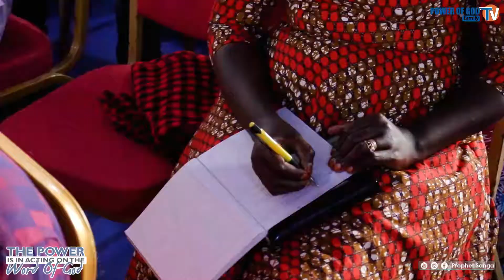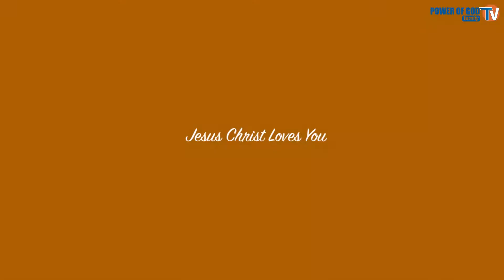THE POWER IS IN ACTING ON THE WORD | PROPHET SANGA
Kama maandiko wengi wanayajua, na wengi wanaweza kuhubiri kwa uhodari sana; lakini NGUVU YA NENO IPO KWA YEYE ALIISHIYE NENO HILO LILOMO NDANI YAKE.